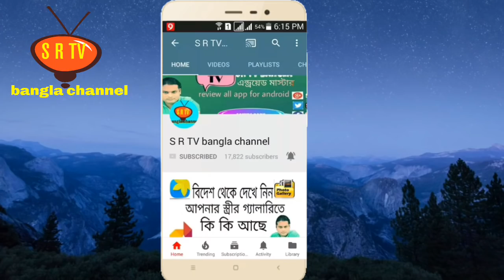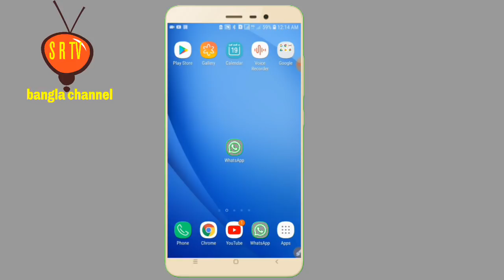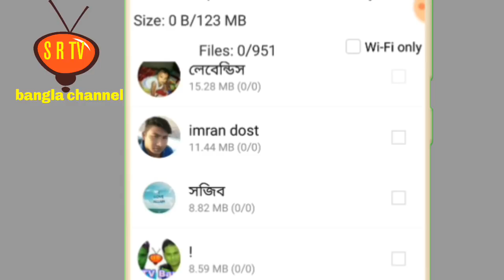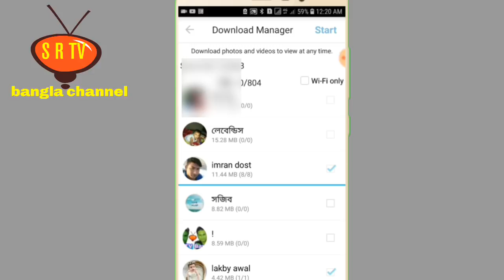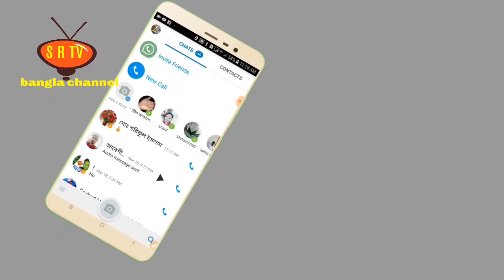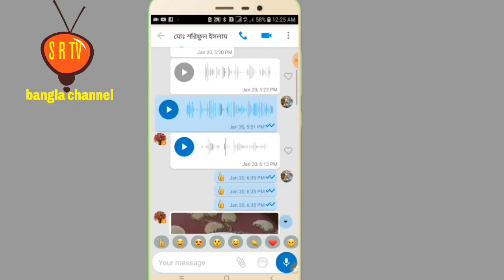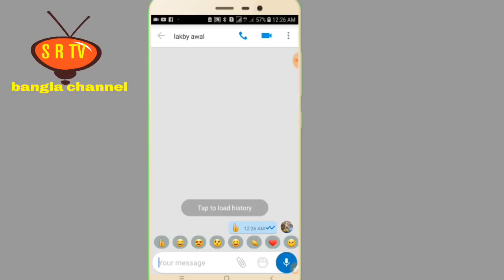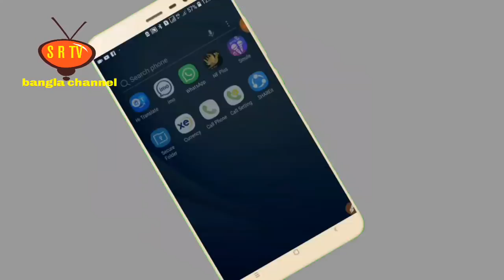IMO থেকে ডিলেট হয়ে যাওয়া ছবি, ভিডিও পিরিয়ে আনুন || How To Recover IMO Deleted Photo And Video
Hi friends how are you? in this video I will show you how to you download IMO  photo video and any documents just on click. someone say you can download IMO deleted photo and video. in this video I will tell you this is false or true? it is possible or not possible? thanks for watching this video.

Video
Edit: Sahide Rana
Color: Sahide Rana
Directed by: SR TV bangla♥♥

♣♣♣♣♣♣♣♣♣♣♣♣♣♣♣ বন্ধুরা এই ভিডিওতে দেখানো হয়েছে আপনারা কিভাবে ইমু থেকে ছবি ভিডিও অথবা ফাইল একসাথে এক ক্লিকে সব গুলো ডাউনলোড করে নিতে পারবেন। কিছু লোকে বলে যে এই সেটিংস এর মাধ্যমে আপনি ডিলিট হয়ে যাওয়া ছবি ভিডিও ফিরিয়ে আনতে পারবেন। এই ভিডিওতে দেখানো হয়েছে আপনারা আসলে কি এই সেটিংস এর মাধ্যমে ডিলিট হয়ে যাওয়া ছবি ভিডিও ফিরে আনতে পারবেন কিনা? এবং আপনাদেরকে  দেখানো হয়েছে কেন ইমুতে এই Setting টি দেওয়া হয়েছে বিস্তারিত বলা হয়েছে এই ভিডিওতে। ধন্যবাদ ভিডিওটি মনোযোগ সহকারে দেখার জন্য